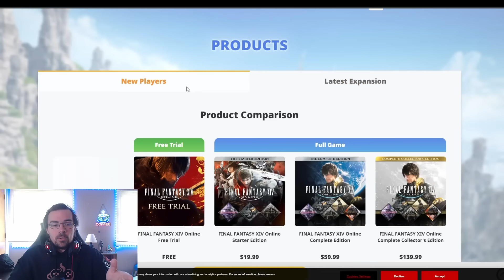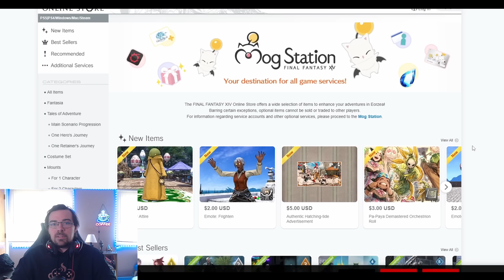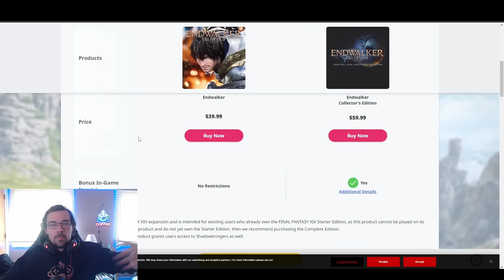I Played 50 Hours Of FFXIV in 2024, But Was it Worth It?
Final Fantasy 14 has been an absolutely wild journey plaything through in 2024 and I have decided to take a retrospective look back at everything I have done and what I think about my first steps into this game.

0:00 Why I Started
0:23 What Really Hooked Me
3:56 Tons of Ways To Play
9:18 Started Slow But Then...
12:27 What I Didn't Even Notice
15:47 My Favorite Part
18:41 What Will Eventually Happen
20:54 Was All of This Worth It?
24:48 Check This Out

Hey there Youtube I am the Caffeinated Dad! Grab a cup and listen in!